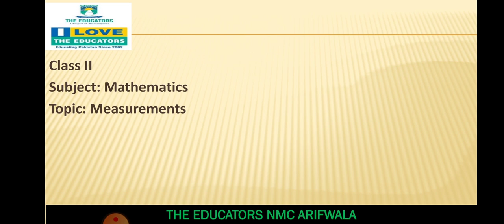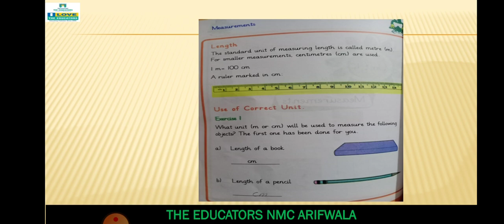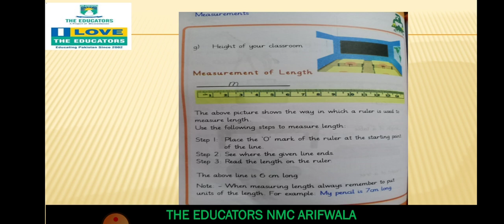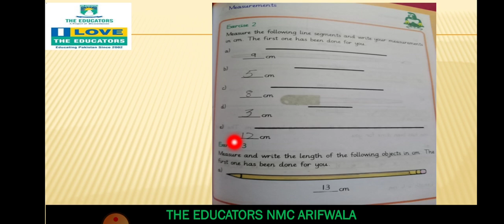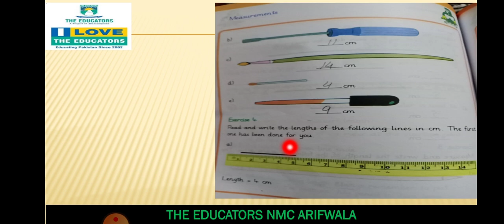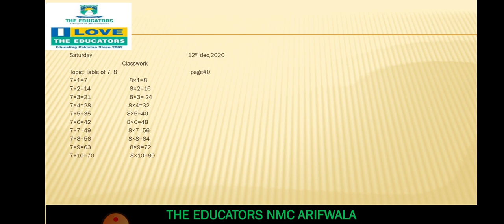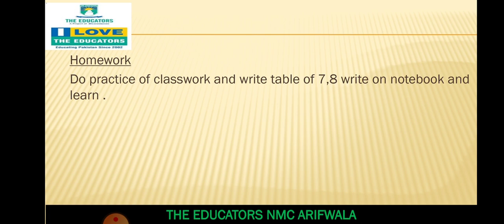Class II Mathematics Unit#4 Video#1 12 Dec 2020